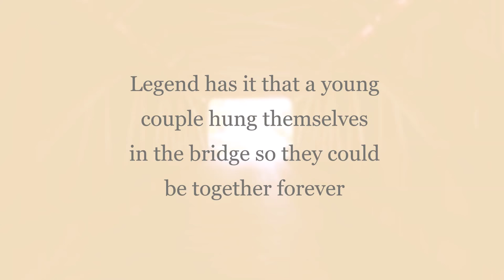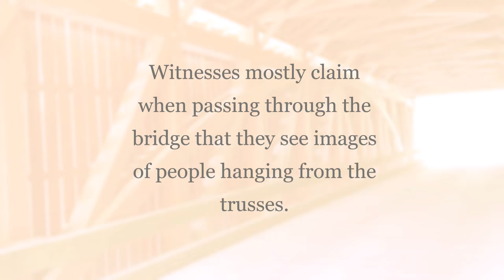Haunted Jericho Covered Bridge (urban legend)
Jericho covered bridge in Kingsville, MD. Reports of paranormal activity all over this bridge